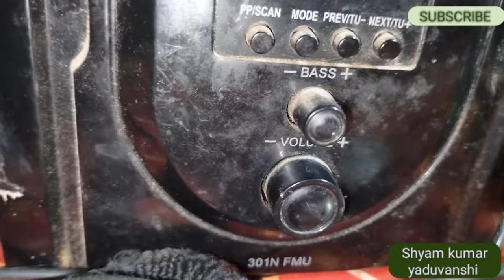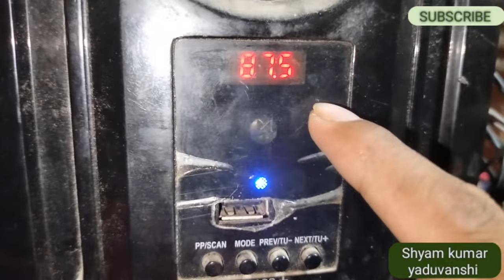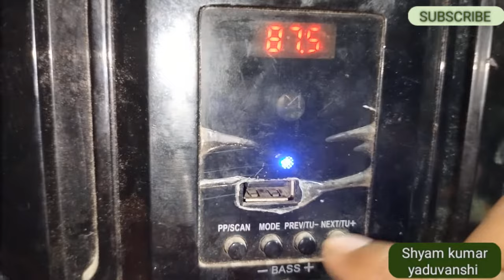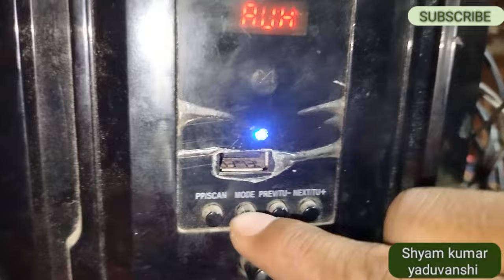How to play fm radio in home theatre with homemade antenna, होम थिएटर में FM रेडियो कैसे बजायेएंटीना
Hello and welcome everyone to my channel. I'm shyam kumar yaduvanshi from jharkhand
fm antenna
fm antenna homemade
fm signal booster for home
home theater me fm kaise chalaye
home theater fm radio antenna
fm radio antenna
how to make fm antenna for radio
how to connect fm in home theater
fm radio antenna kaise banaye
fm radio kaise chalaye
fm radio signal booster for home
fm radio antenna connection
how to increase fm radio signal strength
fm antenna homemade tamil
fm radio
diy fm antenna for home stereo
radio antenna
zebronics bluetooth speaker me fm kaise chalaye
fm radio antenna homemade
fm kaise chalaye
home theatre fm antenna
zebronics bluetooth speaker fm not working
how to make radio antenna
fm antenna booster
fm antenna for home theater
fm signal booster
fm antenna homemade malayalam
bluetooth speaker me fm kaise chalaye
home theatre
fm radio signal problem
home theatre fm setting
how to boost fm radio signal at home
radio antenna kaise banaye
fm antenna hindi
fm radio antenna signal booster
home theater aux not working
how to make fm antenna
mitashi home theatre
how to increase radio signal at home
how to make antenna for radio
how to make fm radio antenna at home
radio signal
diy fm antenna
fm antenna for receive
fm antenna homemade hindi
fm radio in home theater
fm radio kaise बनाये
How to play fm radio in home theatre with homemade antenna
होम थिएटर में FM रेडियो कैसे बजायेएंटीना